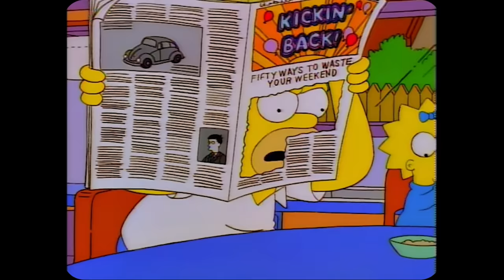How This Became The Worst Episode Of The Simpsons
Throughout their 33 year run, The Simpsons have given audiences some of the best episodes of television in sitcom history.  Every fan that has seen The Simpsons has a different view on which episode is the best, or their favorite.  Though, as the longest running animated sitcom in history, there have been some bumps along the road.  This episode in particular will go down as one of the worst episodes of The Simpsons in their storied history.